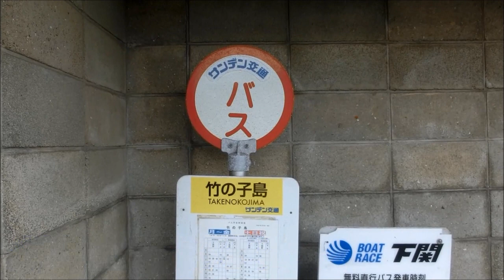サンデン交通 関彦・西山線（竹の子島→荒田・下関駅）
竹の子島→東圧正門前→荒田→ロータリー→漁港山銀前→市民会館前→終点：下関駅前
撮影日　2015/07/21

今回は「竹の子島発荒田経由下関駅行」に乗車して撮影しております。
尚、下関駅行は一部を除いて、漁港山銀前から駅の手前の高架をくぐり、「シーモール」の裏をぐるっとまわって下関駅の方に行きます。